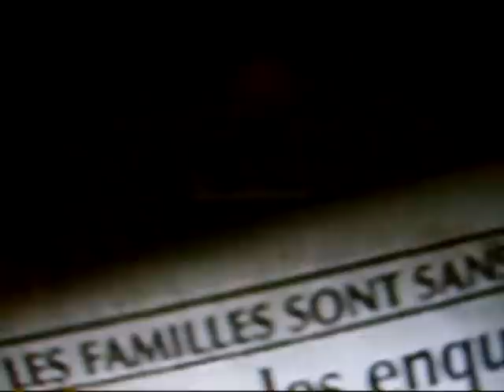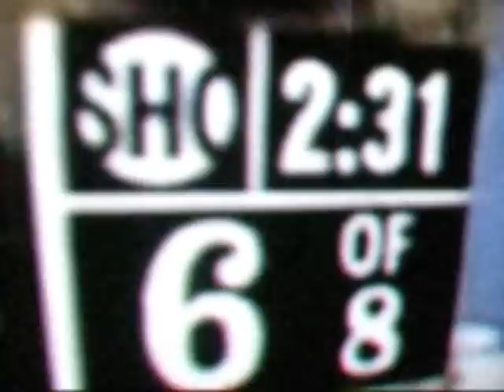hypnoskull vs OKK-ULTh (very sinister breakcore)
escape 3 organisation and bats & cats presents the 2006 collaboration between dark ambient project OKK-ULTh and industrial / breakcore project hypnoskull, both from Belgium. sharp and in-your-face chopped-up breaks and sinister doomy atmospheres mix into a deep and scary breakcore track, miles away from the often funny thematics of breakcore as such. this track was never released before. exclusive. play damn loud and in the deep night. are you still with us ?